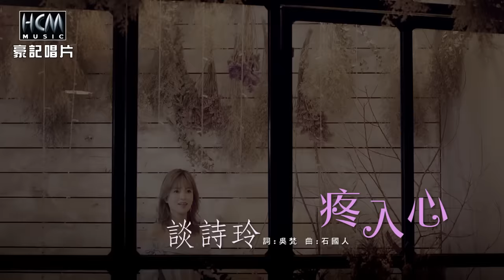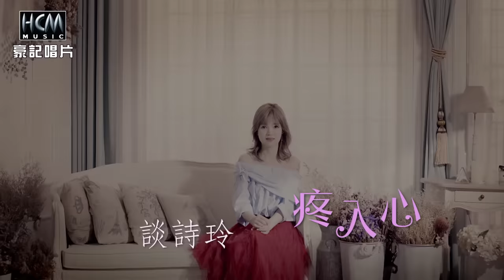【MV首播】談詩玲-疼入心(官方完整版MV) HD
談詩玲-溪中月 專輯
2018.5 release

1. 無你那有我 Wu Ni Na You Wo
2. 溪中月 Xi Zhong Yue
3. 疼入心 Teng Ru Xin
4. 有淚的女人 You Lei De Nu Ren
5. 心甘還有我 Xin Gan Hai You Wo
6. 愛情一陣雨 Ai Qing Yi Zhen Yu
7. 初雪 Chu Xue

-歌詞 Lyrics-
詞：吳梵 曲：石國人
落葉的秋天 像我的心情
一段迷戀 誤我一生
愛也不愛 兩種選擇
結局不是我會凍來決定
明知影 我 疼 疼你入心
怪我甲己太癡情
迷失在 命運的青紅燈
明知影 我將你 疼入心
你對我這呢殘忍
原來我只是你愛情的
愛情的犧牲品

♪中華電信：手機直撥760→按1→輸入155427
♪台灣大哥大：手機直撥803→按4→輸入155427
♪遠傳：手機直撥900→按4→輸入155427
♪台灣之星：手機直撥700→按4→輸入155427
♪亞太：手機直撥560→按2→按6→輸入155427